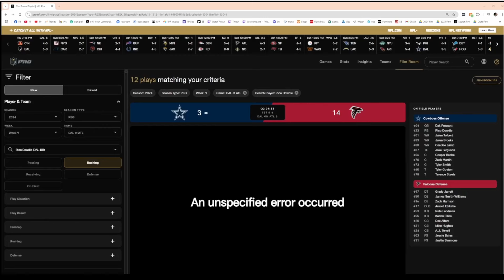✭ How will Rico produce with a back up QB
Use the code "VOCH" to play $5 and get $50 instantly.

Premium Beat
License this Music:
Shanghai Sunset
By Chill Study